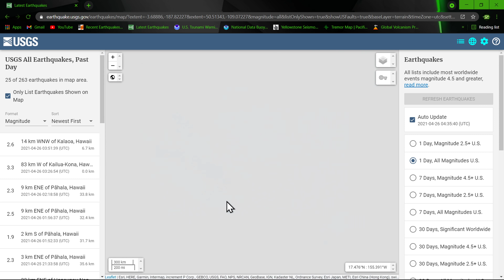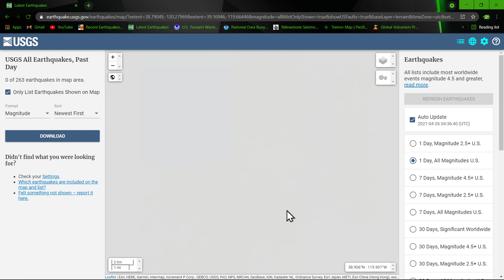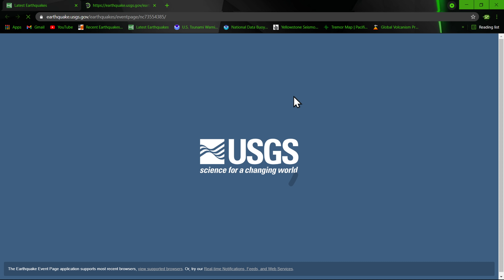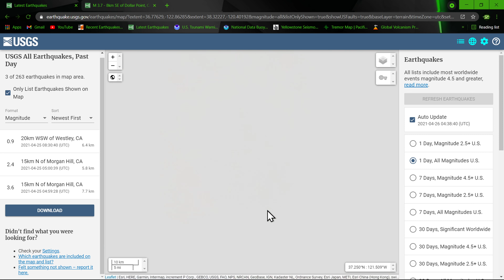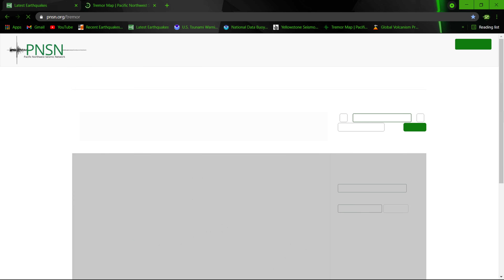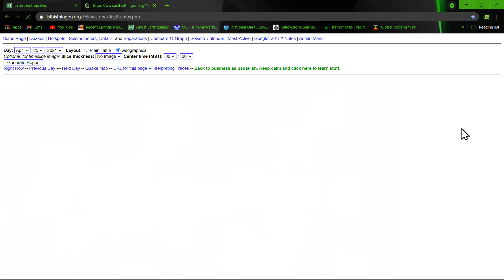Sunday evening earthquake update.. Lake Tahoe Earthquake update 4/25/2021